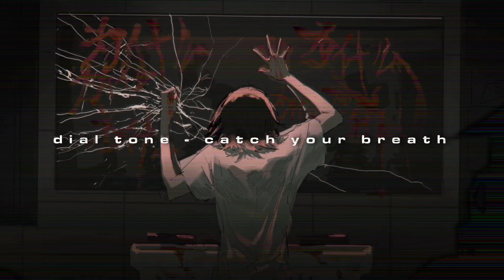Dial Tone - Catch Your Breath // slowed & reverb //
All I wanted was an answer.